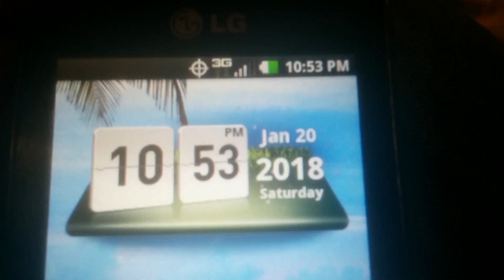Beauty and the Beast- Day 229 (SUPER Late)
I had a late night.  I literally could not sleep until like 6 or 7 in the morning.  So, I couldn't get this done in the morning, even though I should have had more time since my niece and nephew arrived later in the afternoon than they normally do.